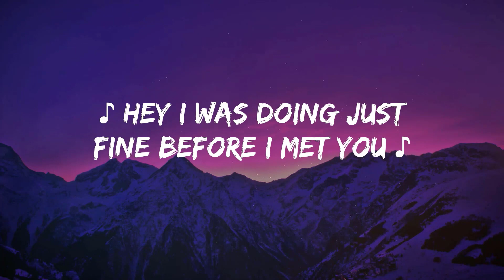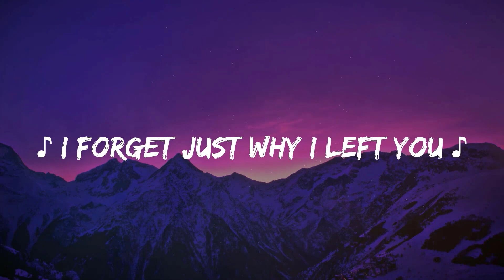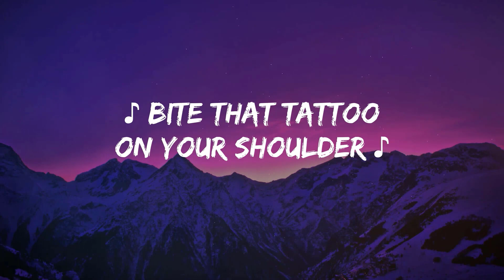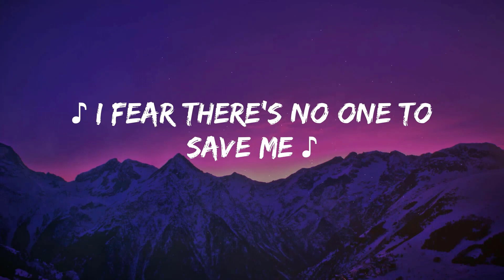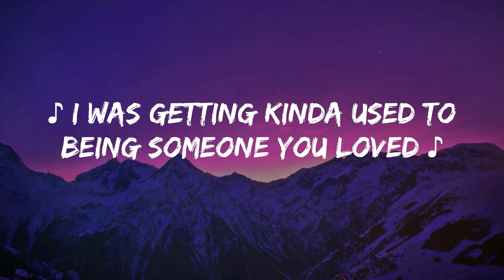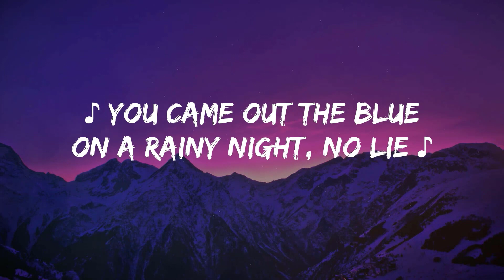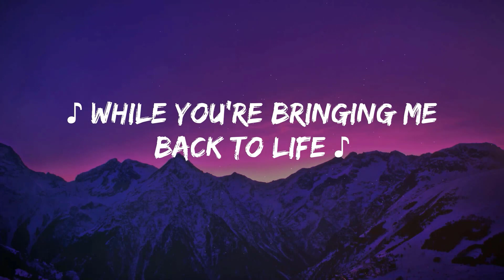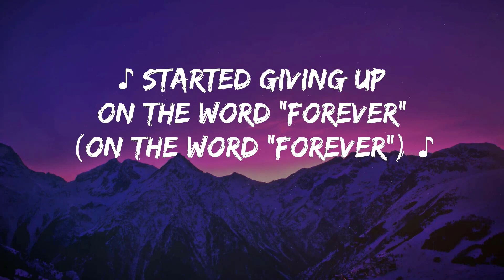Closer - The Chainsmokers ft Halsey (Mix Lyrics) | Lewis Capaldi, Troye Sivan,...